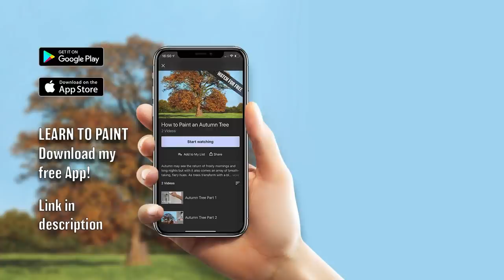Painting Footprints in the Sand | Episode #218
***ONLINE PAINTING LESSONS***
Lessons from start to finish in real time on my new and ONLY online art school website, MJS TV.

*MJS APP*
You can now download lessons to your device from MJS TV!